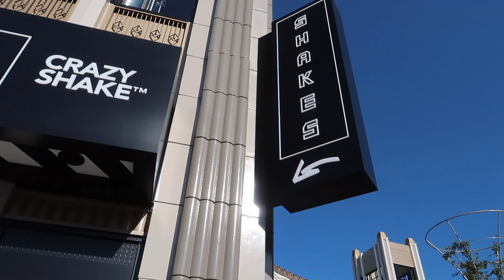Vlog #33 Lost Tapes Series: Onward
During this quarantine period, I thought I'd share some older vlogs I haven't uploaded. So I recorded this vlog maybe 3 days before the quarantine had begun, and on this day I was arriving to get my ID to DJ inside Disneyland for the summer. And while I was there I thought I'd go do a solo trip and meet the characters from Onward. So upward and onward to greater glory!

Follow Katar on Twitter: @katarmarcus
Follow Katar on Instagram: @theamazingkatar